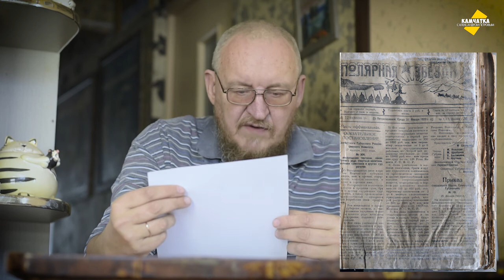НАМАТЫВАЮ МИЛИ НА КАРДАН ♥ ГЛУПОСТЬ ВЫСОЦКОГО И БОРЬБА С ПЬЯНСТВОМ ♥ ВЛОГ № 61, 31 ЯНВАРЯ 2021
На Камчатку запретили ввозить спиртные напитки и гнать самогон. Летаю над Солнечной улицей и показываю, почему Владимир Высоцкий сочинил глупость.